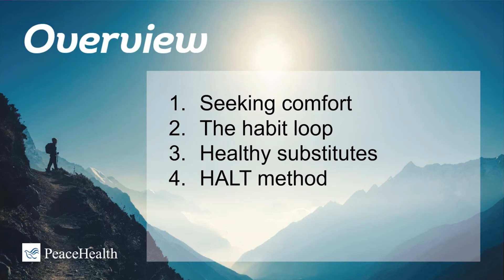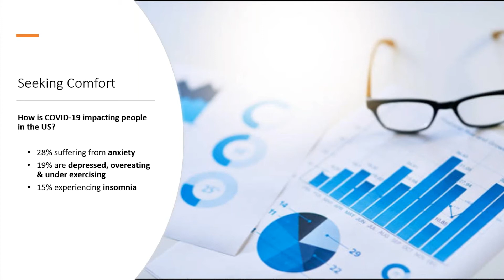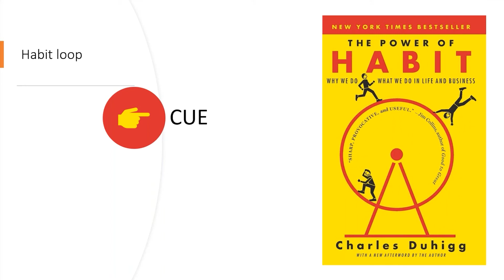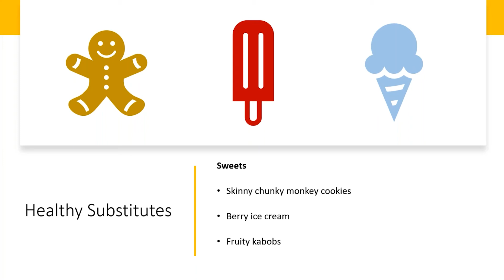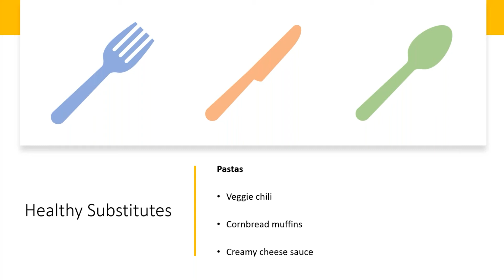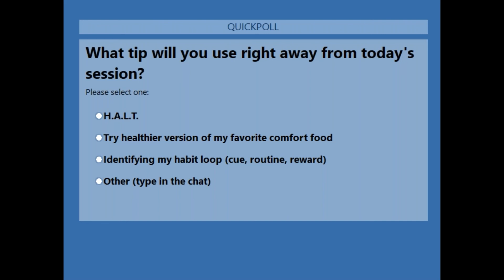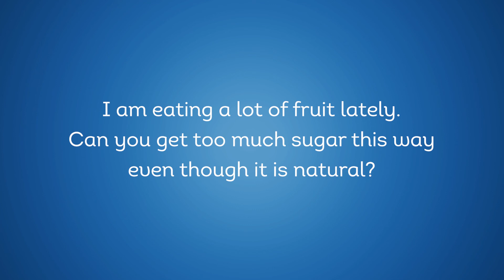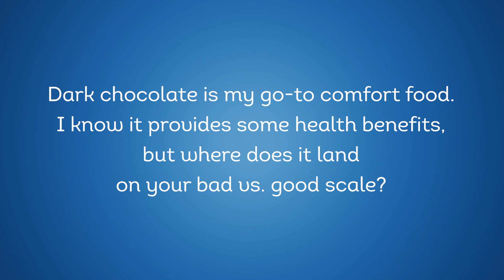Boost Your Mood: Tips for Healthy Comfort Foods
Cecelia Jacobson, a registered dietitian at PeaceHealth, presented this webinar to help people find healthy ways to cope during stressful times.